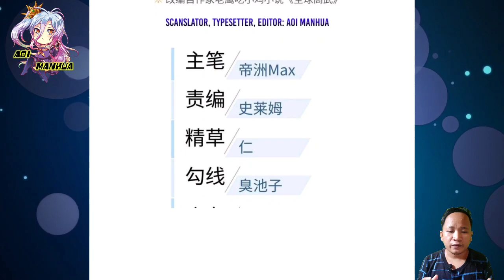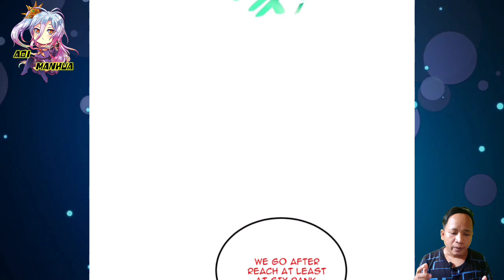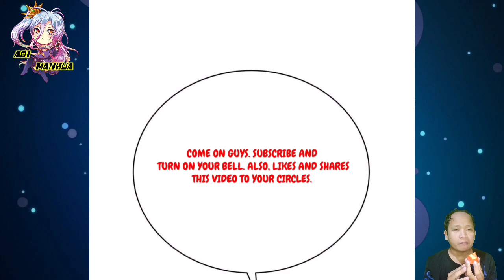[ENGLISH] Not As Easy As It Looks ~ Global Martial Arts Chapter 197.5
COPYRIGHT / LICENSING